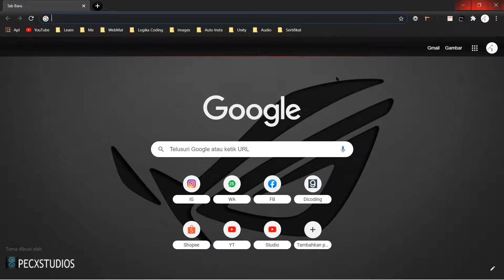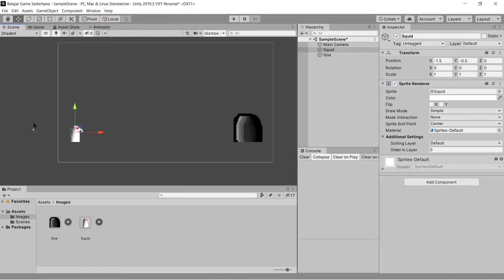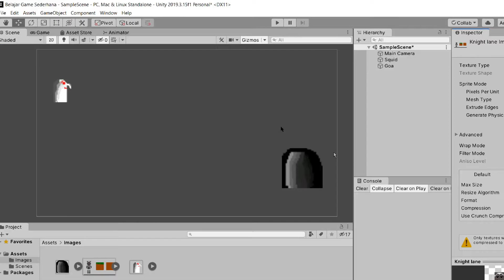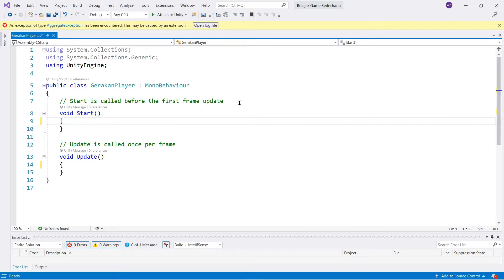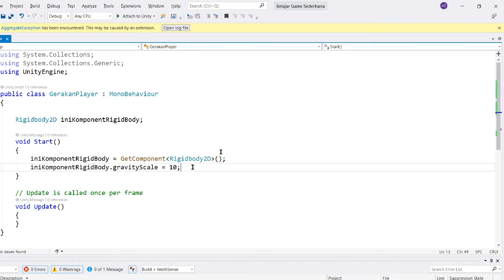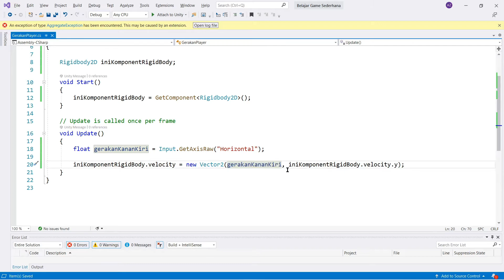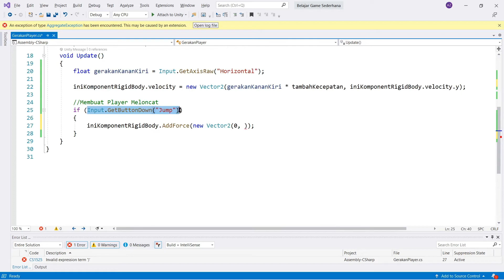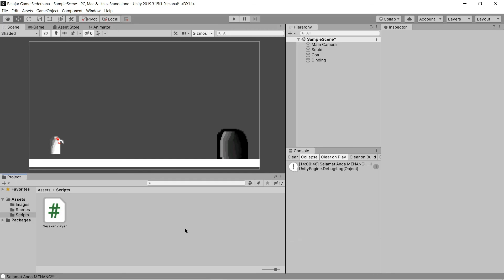Tutorial Membuat Game Sederhana - (Durasi Panjang)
BMG (Belajar Membuat Game)

Ini adalah BMG #4, niatnya mau sebentar malah lama, next viceo lanjut tutor versi singkatnya,
Link Video Membuat game versi singkat

Kali ini kita akan membuat langsung game dasar kita, dengan belahar memasukan gambar, menyusun object, membuat script movement, lompat, dan finish.

Buat yang Bosenan, saya tau ko, cape nonton lama lama,

[00:00:20] - Pembukaan
[00:01:31] - Membuat Design Gambar Karakter
[00:03:01] - Menyusun Asset Gambar/GameObject
[00:04:55] - Apa itu Component dari suatu GameObject?
[00:08:40] - Jadi game developer harus mau NGODING!!!
[00:10:20] - Component yang sering digunakan (PEMULA)
[00:15:46] - Cara Splice gambar di UNITY
[00:20:58] - Mulai Membuat Script Movement
[00:26:55] - Membuat Script Gerak Kanan Kiri
[00:27:55] - Cara mengatur Component di Script
[00:36:35] - Jenis Inputan Default di UNITY
[00:45:00] - Apa itu Public dan Private?
[00:47:33] - Membuat Script Meloncat
[00:51:50] - Method Addforce untuk Loncatan
[00:54:08] - Apa itu Is Trigger dan OnTriggerEnter2D
[00:58:10] - Game Selesai Dibuat
[00:59:07] - Script Akhir
[01:00:04] - Curhat Dikit ya

jika ada kritik saran boleh disampaikan di komentar, terima kasih.

Modal modal dasar yang diperlukan untuk membuat sebuah game,

Kali ini saya akan membuat playlist tentang bagaimana cara membuat sebuah game dengan menggunakan gameengine Unity, semoga apa yang saya sampaikan dapat dimengerti dengan baik dan muncul banyak game developer dari Indonesai, jika ada kritik dan saran boleh sampaikan dikolom komentar, ataupun jika ingin bertanya,

[ME]
Athele Volley, Programmer, Content Creator, Editor, Gammer (AMIN)
[Nick]
AlMg Agape
AVer Agape
Adithia Tirta Zulfikar
Adithia425

tetapi orang bodoh menghina hikmat dan didikan - Amsal 1:7"]

Hastag